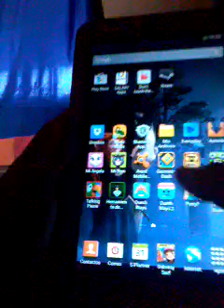Subway Surfers Seoul 2015 - Mina Pop Outfit Gameplay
Grabado Por Un Celular Android